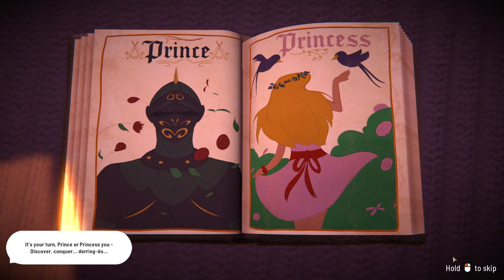"Fabledom First Impressions: A Magical Adventure Awaits!!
In this unique twist on the classic tale of a princess in distress, you take on the role of a dark lord who has been tasked with rescuing the fair maiden. Armed with powerful dark magic and an arsenal of deadly weapons, you must battle your way through treacherous dungeons and face off against dangerous enemies in order to save the princess and bring her to safety.

But be warned, the forces of good will stop at nothing to prevent you from achieving your goal. Heroes, knights, and other brave warriors will stand in your way, determined to stop your dark ambitions and save the princess themselves.

Will you be able to overcome the odds and emerge victorious? Will you stay true to your dark lord persona or will the princess and her plight awaken something unexpected within you? Find out in this thrilling and unique adventure game.